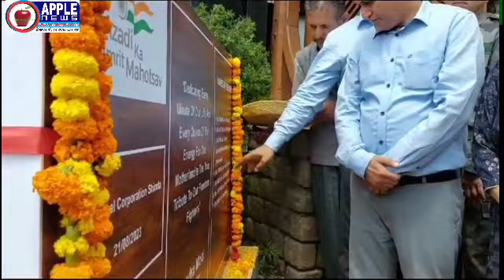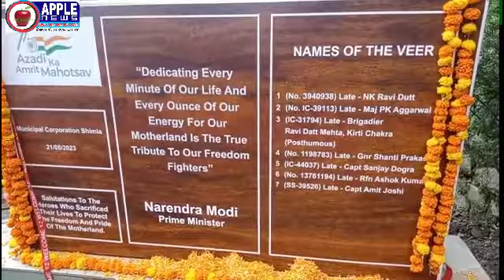मेरी माटी मेरा देश कार्यक्रम शिमला में शहीदों को दी श्रद्धांजलि, शिमला में बनेगा शहीद पार्क- मेयर